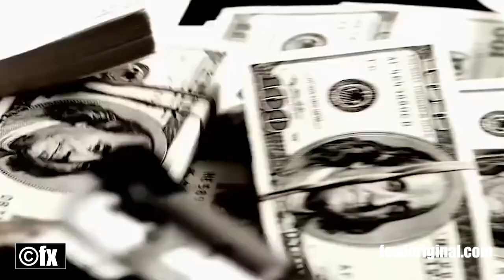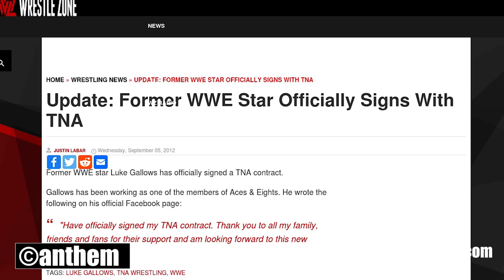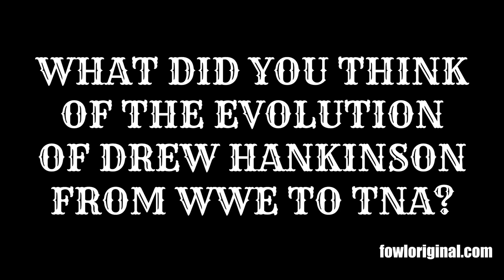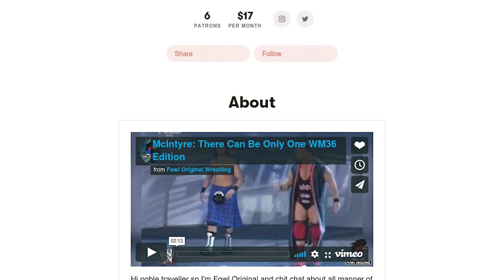The Story of Aces & Eights | The DOC Makes an IMPACT: Part 2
With the possible return of The Aces & Eights faction to Impact Wrestling at the upcoming Slammiversary 2020. It's a great time to look back at the the beginning of the group and how they took over the wrestling landscape. This is the second video in a series of videos looking at the whole of the rise and fall of the biker gang.

In this episode we take a look at how one of the first prospects, Drew Hankinson known in the WWE as Festus and Luke Gallows, made his way into the outlaw motorcycle gang. We also look at getting patched in and how the Director Of Chaos took the Icon Sting out the fight, in a vicious attack.

0:00 Intro & Patreon
0:20 The Story of Aces & Eights - Part 2 Intro
1:01 The Prospect
2:00 DOC (Director of Chaos)
2:36 Prove Your Worth
3:50 Brutus, You're Next
4:35 Magnus (Nick Aldis) Career & Story Until Now
6:10 Patched in
7:31 Quick Question
7:47 Outro & Patreon Thanks

Let me know what you think about this episode and what topics you would like to see in the future

If you want a look at some more history of TNA then check out my ongoing series on the beginning of the promotion below